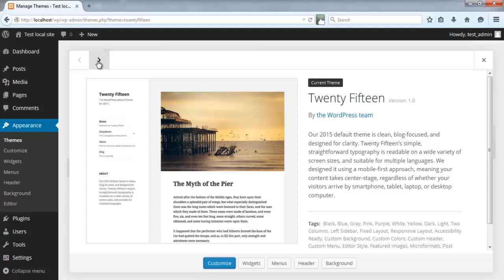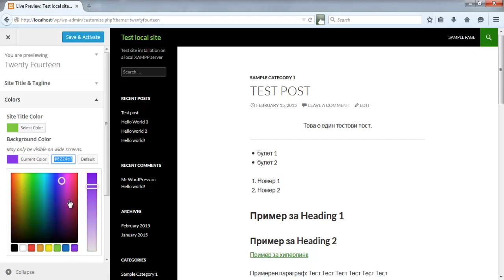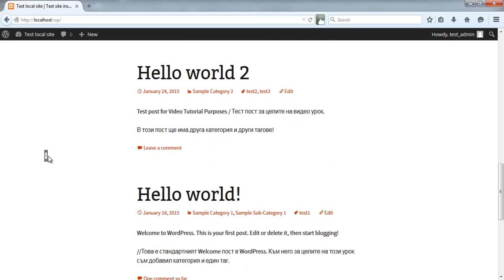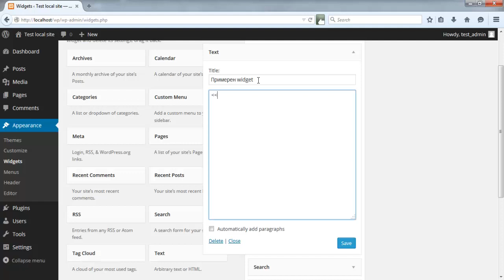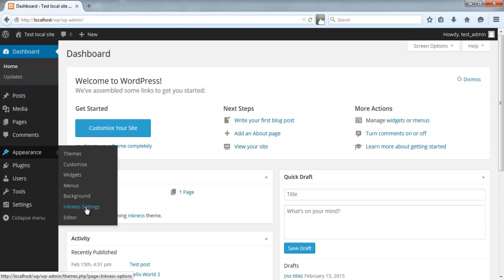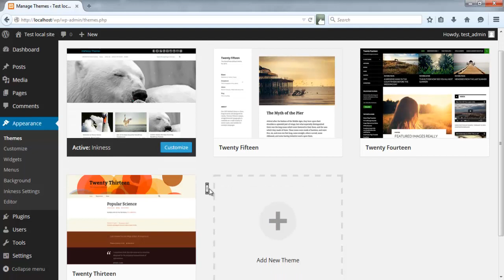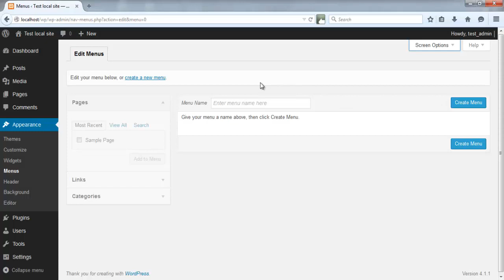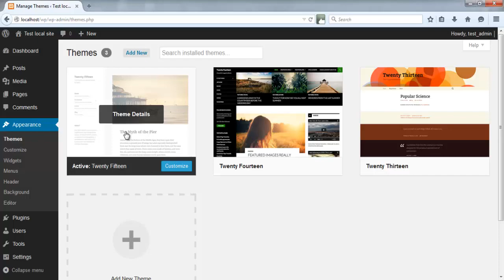Урок 6: Работа с теми за WordPress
Този видео урок представя начина на работа с темите за WordPress: тяхната конфигурация, активация, деактивация, изтриване и инсталиране на нови теми. В него обръщам внимание и над Widgets както и над менютата.